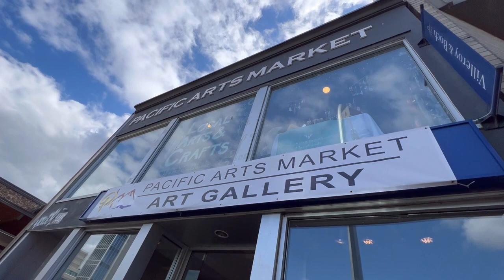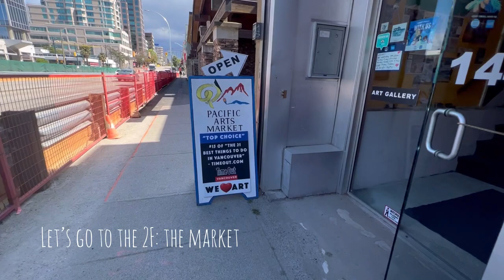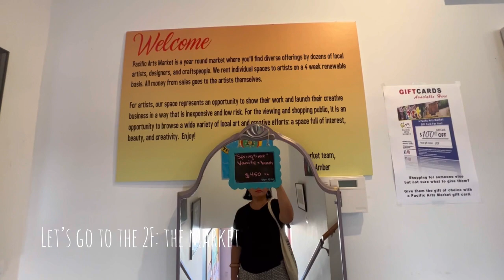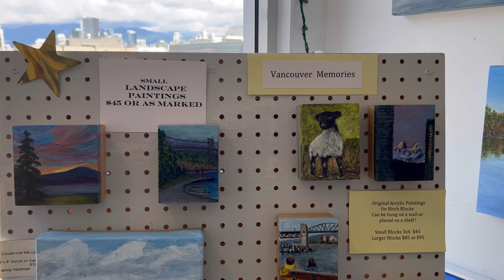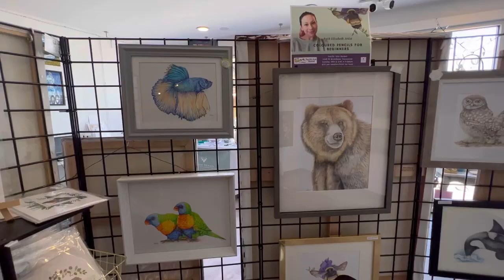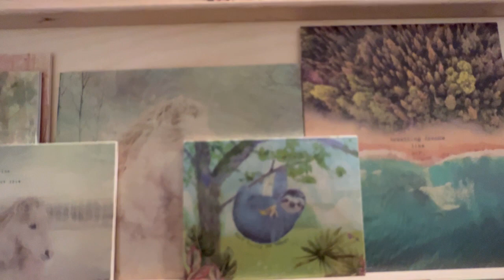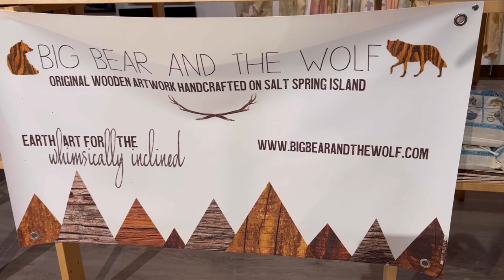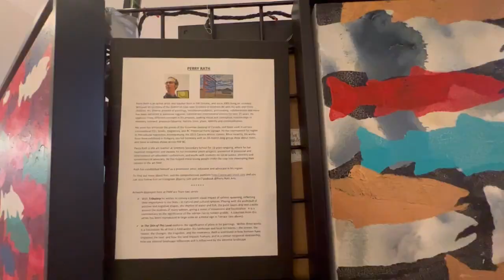Pacific Arts Market | Gallery & Studio | AROUND VANCOUVER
Pacific Arts Market is a space for local artists and makers to showcase their work in a welcoming and relaxing environment accessible to locals and tourists alike.

"The Gallery" includes a modern storefront pop-up gallery space for individuals or groups to exhibit their art in our 290Sq. Ft. space, rotating every 4 weeks.

“The Studios” - features 7 working studios, occasionally open to the general public to meet and experience artists in their creative environment.

“The Market” on the 2nd Floor has a huge variety of local artists exhibiting paintings, jewelry, pottery, photography, leather goods, woodwork and other crafts. Shoppers can expect to find unique and individual items that have been carefully made and displayed by the artists themselves.

Address: 1448 & 1450 West Broadway, Vancouver, BC